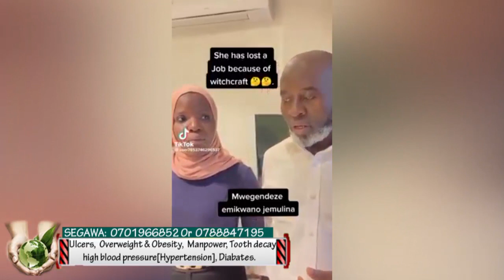Wuuno nkuba kyeyo eyagobedwa lwa kuloga boss we e'Saud.